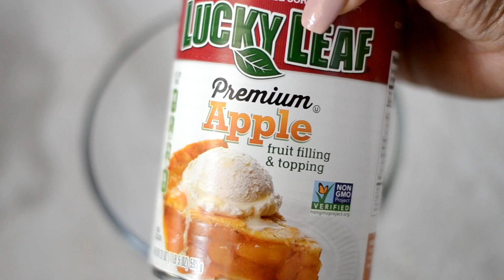EASY APPLE COBBLER RECIPE | CRESCENT APPLE CREAM CHEESE COBBLER